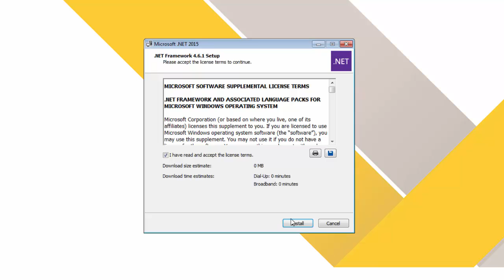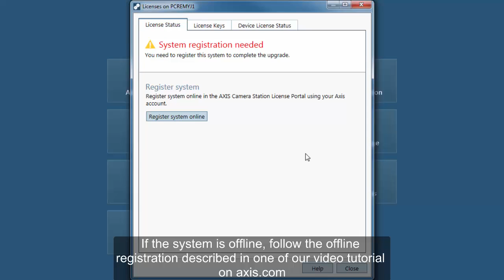AXIS Camera Station – Upgrade from AXIS Camera Station 4 to version 5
This video shows how to upgrade from AXIS Camera Station 4 to AXIS Camera Station 5.